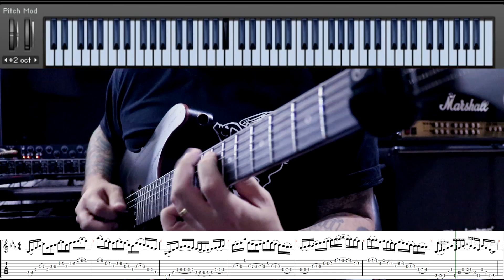Lick Gratuito com Tab - Fulvio Oliveira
Aulas de Guitarra via Skype